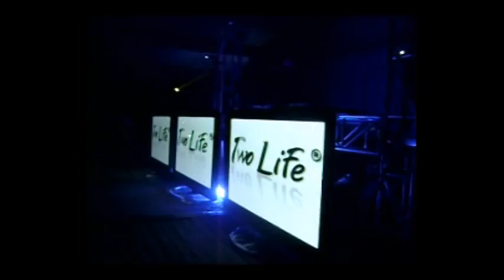Tribute to Love Parade Armenia 2010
Evento realizado los dias 15 & 16 de mayo en Armenia Colombia, Djs Nacionales e Internacionales, Presentado por ElectraFM.com y Two Life Jeans
Se reunio una vez mas la cultura electrónica de todo el eje cafetero.